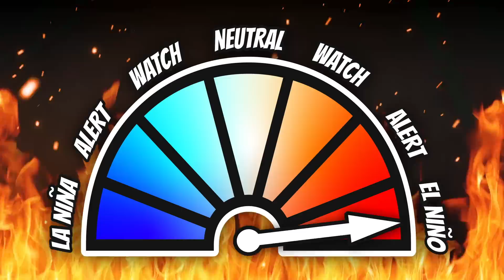A Very Dangerous Pattern Is Unfolding...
Download Radar Omega!

In this video we are talking about an upcoming multi-day severe weather extravaganza that will be happening on the heels of our infamous death ridge and omega blocking pattern.

Saturday Severe Weather: 0:00
Sunday Looks Troublesome: 2:31
Monday Weather Madness: 3:15
What Happens Next?: 5:00